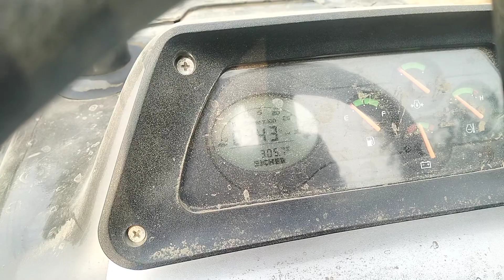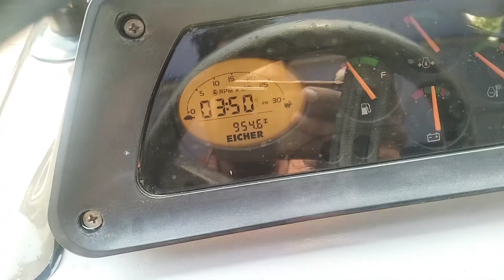4 लाख का फ़ायदा , नया ट्रैक्टर बिकाऊ है , Eicher 551 | Ph.8445488101